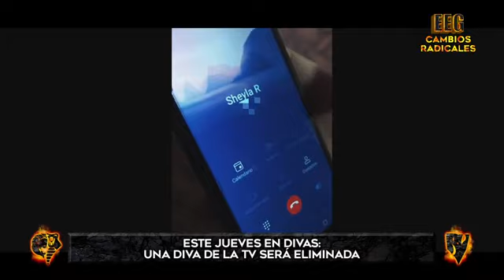Sheyla Rojas ¿Bailará en la nueva gala de Divas EEG?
Sheyla Rojas no estuvo en la última presentación de Divas EEG